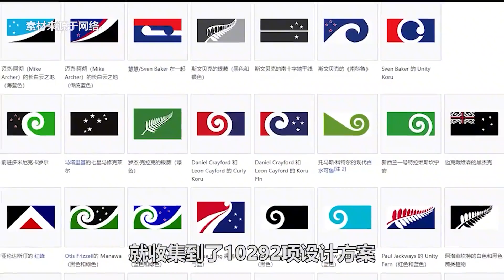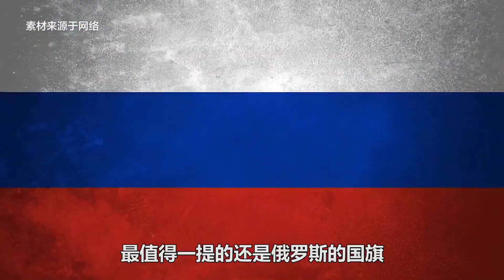新西兰耗资2000万，向全国征集国旗新方案，“九星红旗”脱颖而出